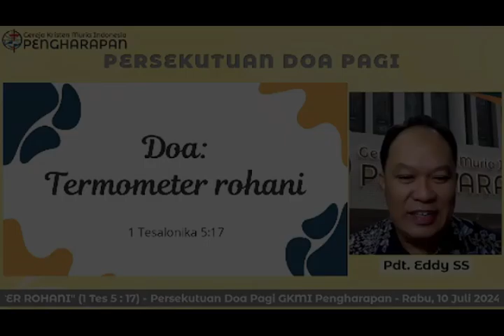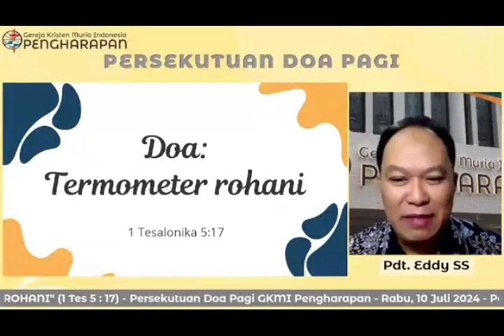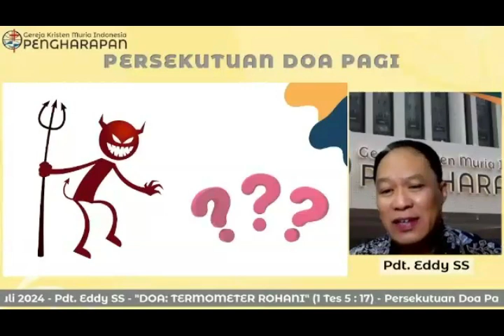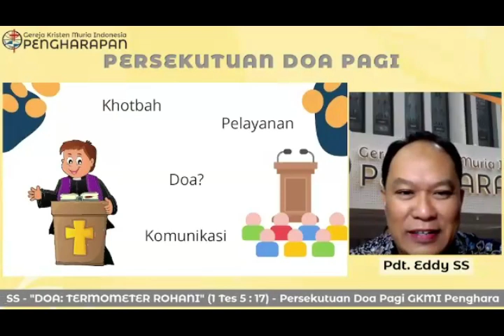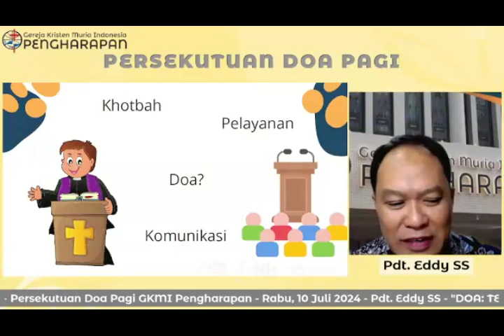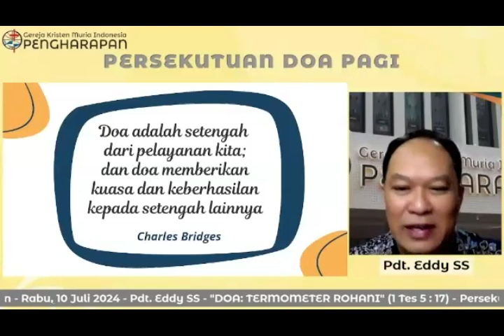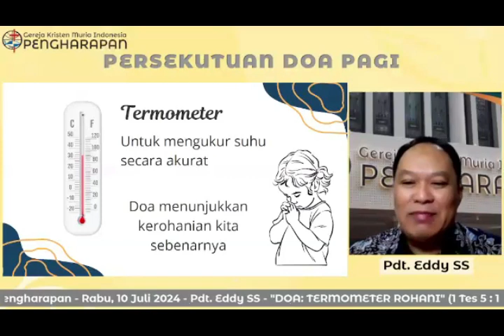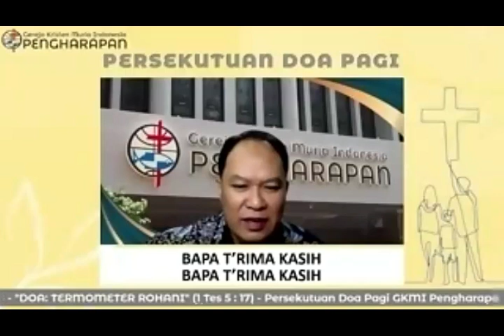GKMI PENGHARAPAN | PERSEKUTUAN DOA PAGI 10 JULI 2024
DOA: TERMOMETER ROHANI

PDT. EDDY SS